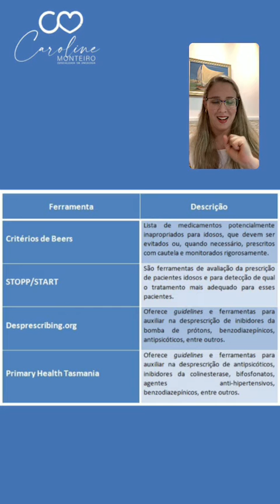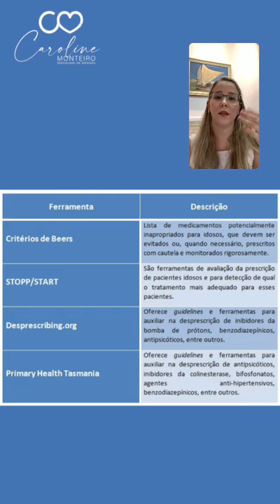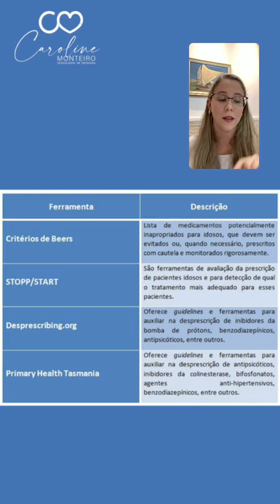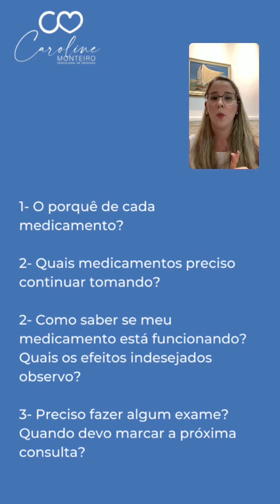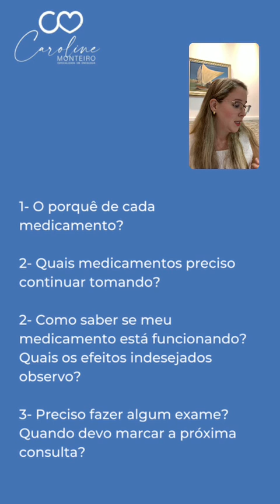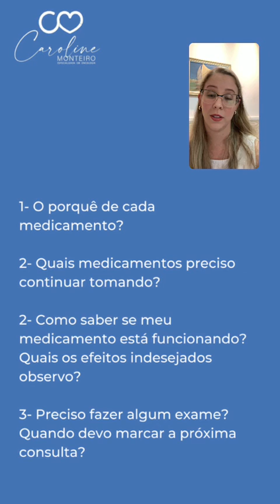Live! Polifarmácia - quando é necessária?!